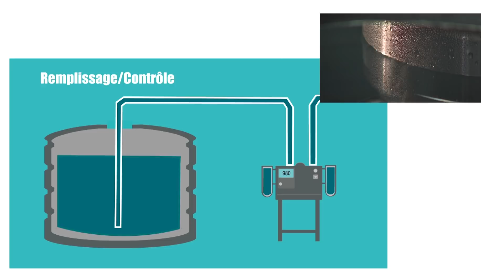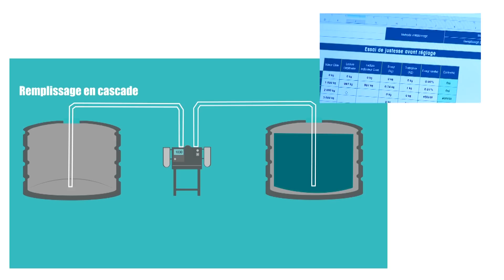Etalonnage de cuves par débitmètre étalonné COFRAC - METTLER TOLEDO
Flexibles, économiques et respectueuses des contraintes réglementaires et environnementales les solutions d'étalonnage par débitmètre METTLER TOLEDO s'adaptent à toutes vos problématiques.
Découvrez ces solutions d'étalonnage de cuves par débitmètres étalonnés COFRAC.